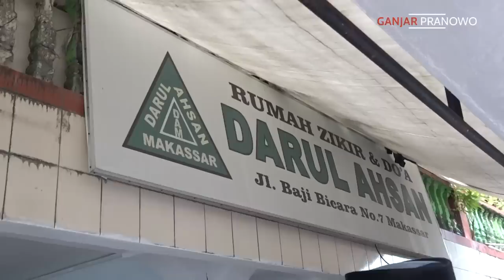BERTEMU PUANG MAKKA, RASANYA SEPERTI KETEMU SAUDARA SENDIRI